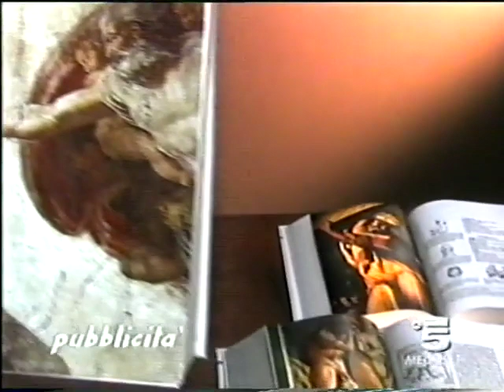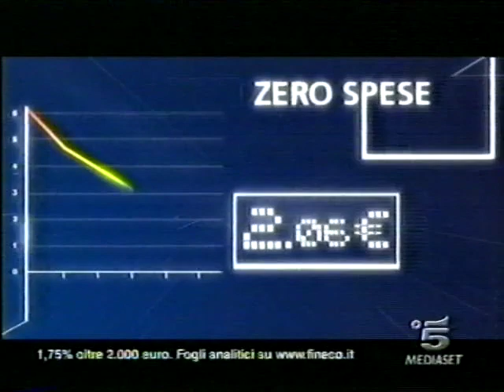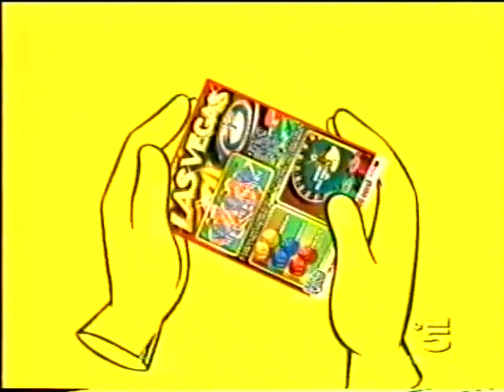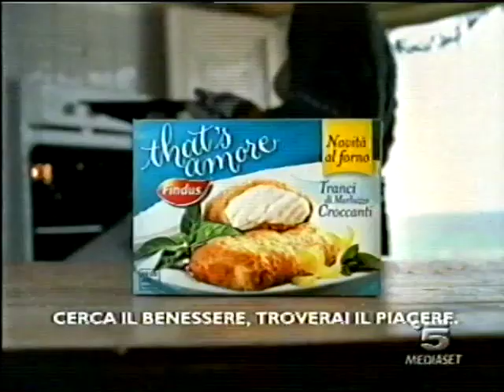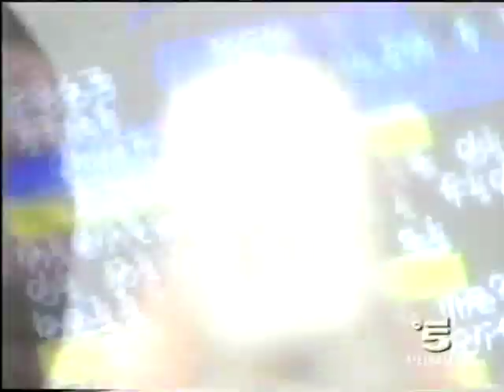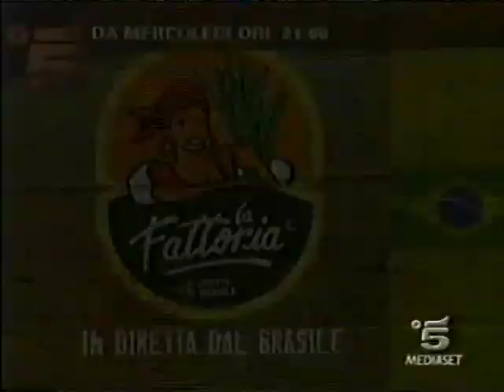Sequenza spot Canale5 - serata 24 marzo 2005 - parte 3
Carrellata di spot durante la serata del 24 marzo del 2005